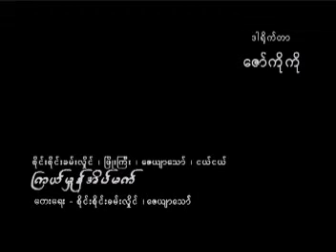ce hmuawng ein met